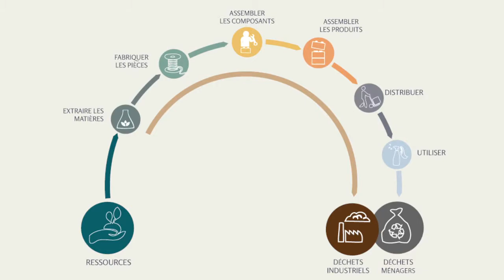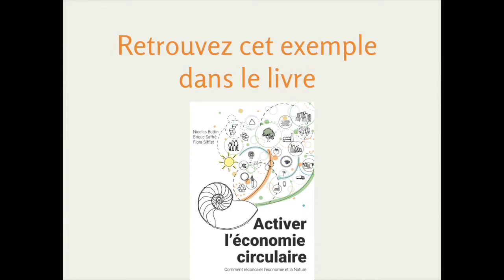Les pionniers de l'économie circulaire #1 Interface 1ère partie HD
Pour le premier numéro des pionniers de l'économie ciculaire, Wiithaa a rencontré Laure Rondeau Desroches, External Sustainability Manager d'Interface France. Depuis 1994, cette entreprise américaine est un véritable exemple d'adoption de l'économie circulaire avec des résultats économiques (plus d'un milliard de dollars de chiffre d'affaires en 2014) et environnementaux exceptionnels.
Retrouvez cette exemple et bien d'autres dans le livre Activer l'économie circulaire disponible